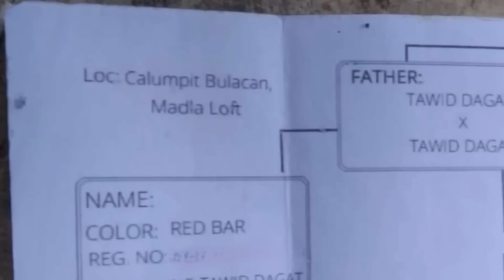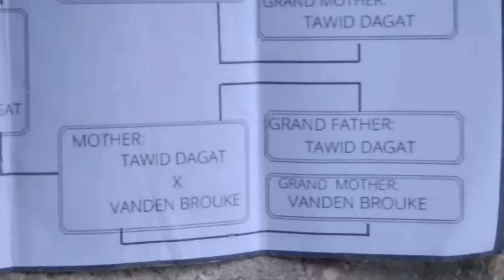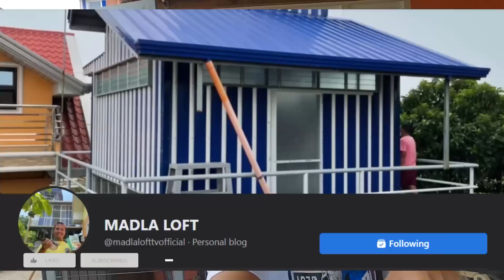GINAYA YUNG KALAPATI KO MAY KAWAWANG NALOKOOH 😭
Vlogging Setup:
📷 Camera Used: